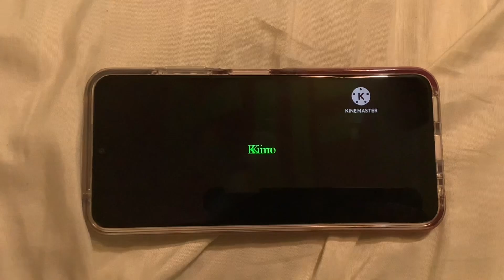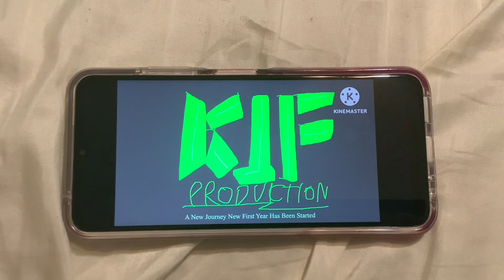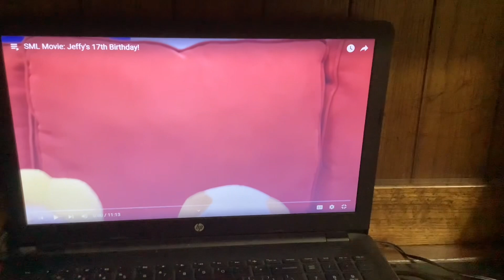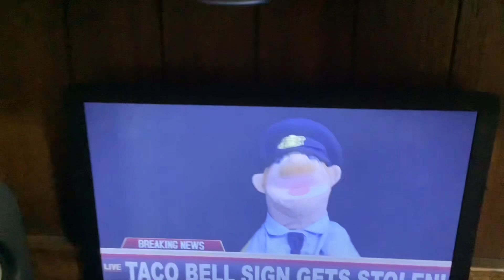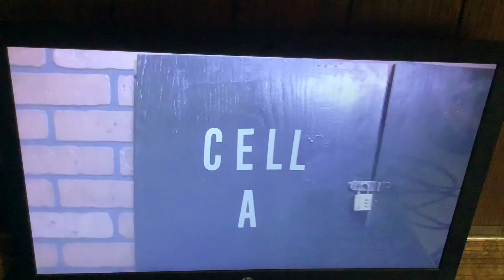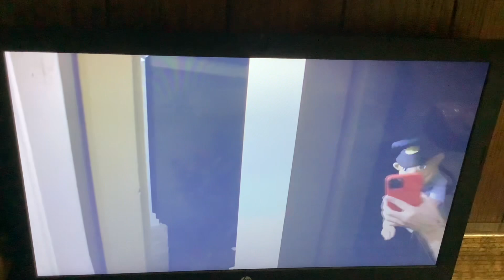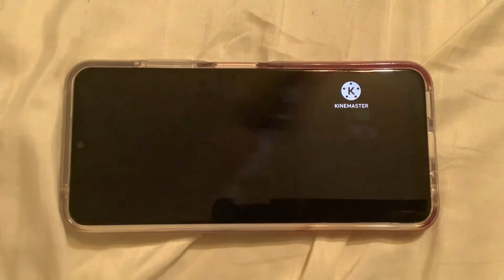Toono This Weekend Reaction Time: 15 Days of Viva Pinata Phase 2: SML Movie: Jeffy’s 17th Birthday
In this video, Roll (Mega Man) and Shirley Shellybean wants to react to SML Movie: Jeffy's 17th Birthday!